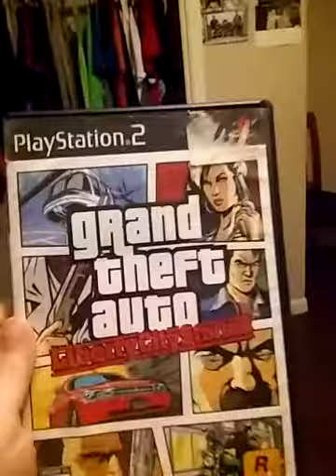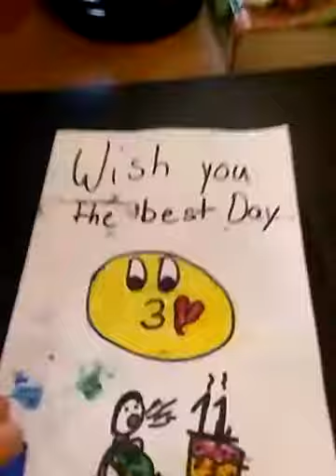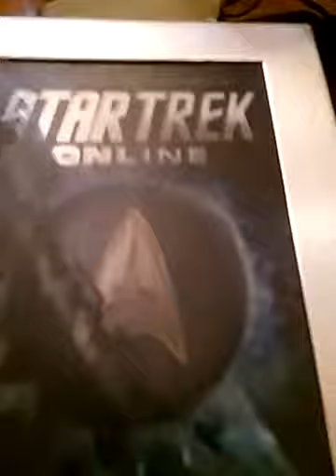My room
Still working on the Toshiba laptop